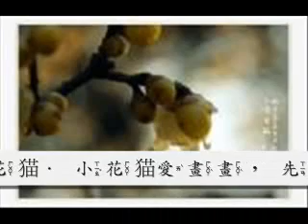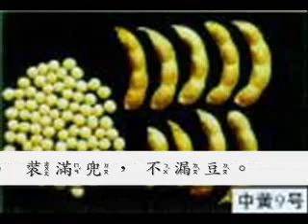繞口令5 0001